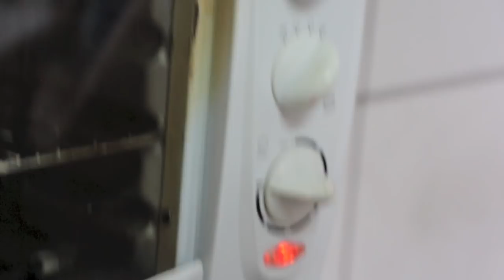COMO FAZER UM BOLO DE BANANA SIMPLES E DELICIOSO